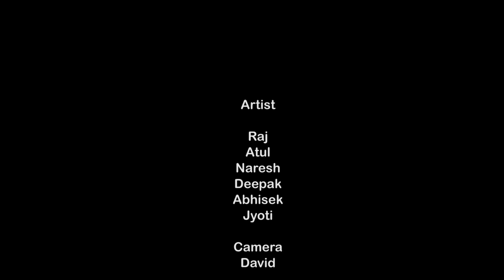Aisan naachela manjhli cover song|Arjun lakra & Rohit kachhap| Choreogrphy Raj Roy.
Dance : Mix'd Elements Dance Company.
Camera : David.
Video mixing : Asish Anthony.
Special Thanks : Harish Sir & Vinita Mam.
Singer- Arjun lakra
Rap- Rohit kachhap